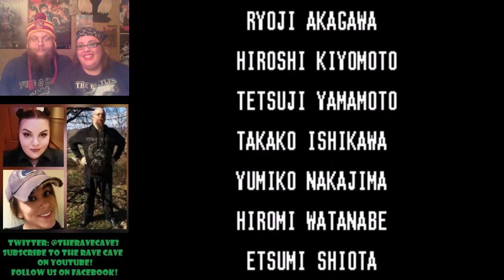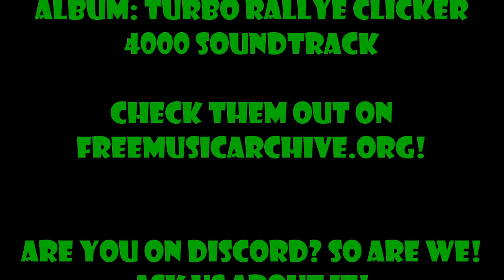Red Eye Retro S01E02: Hook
This week, PunkRockinHobbit mans the controller, while Captain Hyltonius questions her ability to make it past the first stage of this week's classic: Hook!